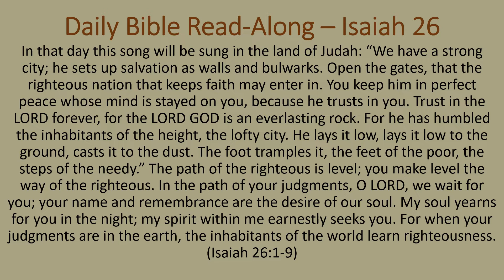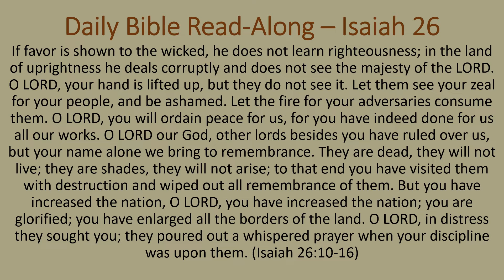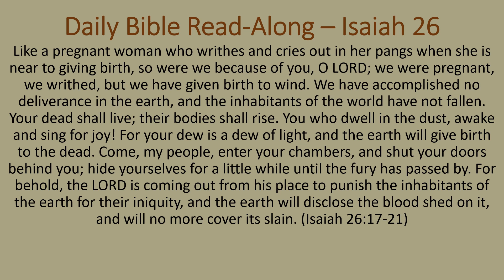Daily Bible Read-Along - Isaiah Chapter 26